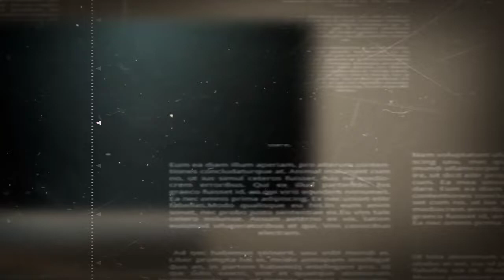Mga sikat na Actor sa Hongkong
Opening for Golden decoration in Kowlontong.